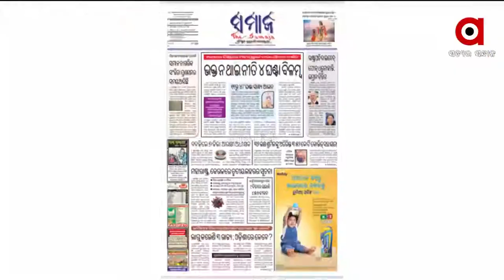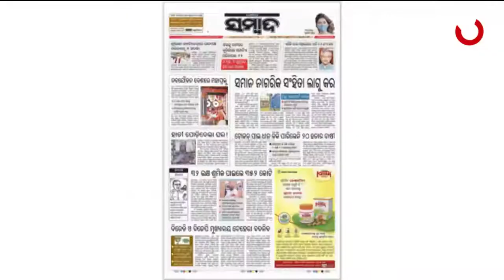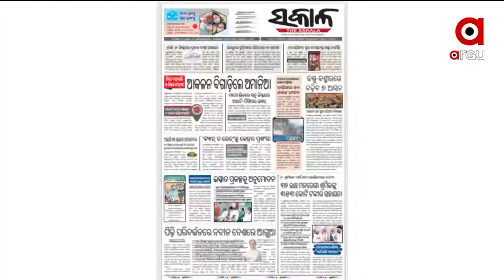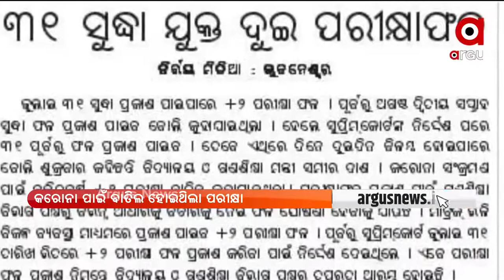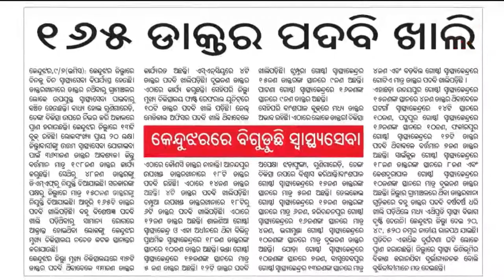SATEJ SAKALA: ସତେଜ ସକାଳ